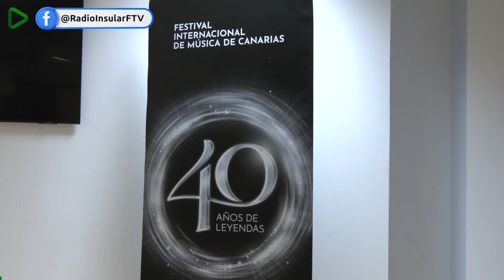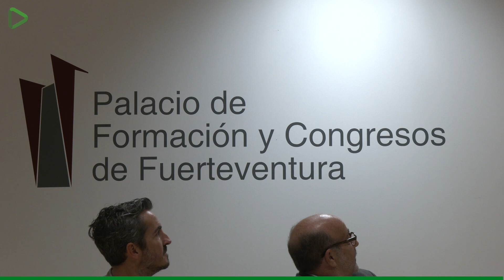Presentación del 40 Festival Internacional de Música de Canarias